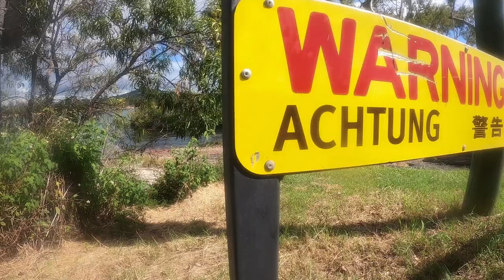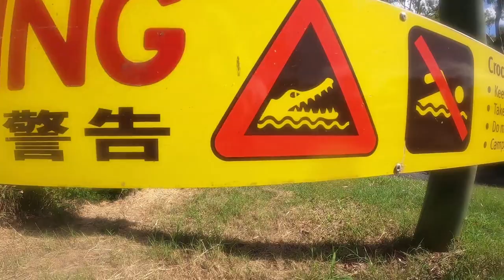Le Queenfish … c’est comme pêcher un poisson dynamite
Session en surface avec des poissons acrobatique d’Australie !